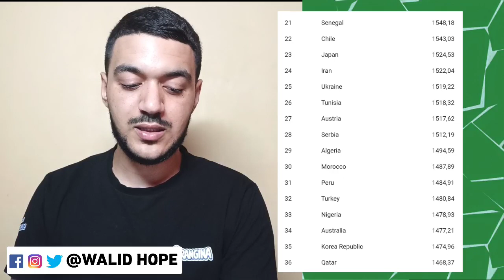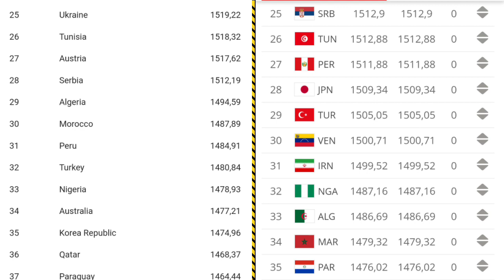شاهد كم أصبح ترتيب المنتخب الجزائري بعد مبارتي موريطانيا و مالي |ترتيب الفيفا الجديد و المتوقع بقوة